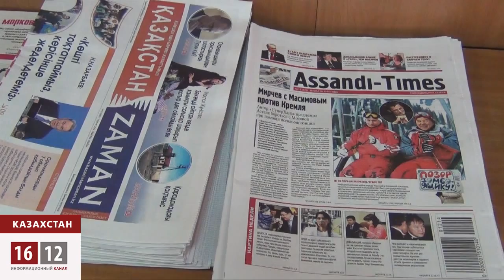На скамье подсудимых газетная бумага / 1612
Собственник — лишь третье лицо в судебных слушаниях, тогда как ответчик — несколько листов газетной бумаги "Ассанди-Таймс". Но этого маразма не замечает ни судья и гособвинитель.